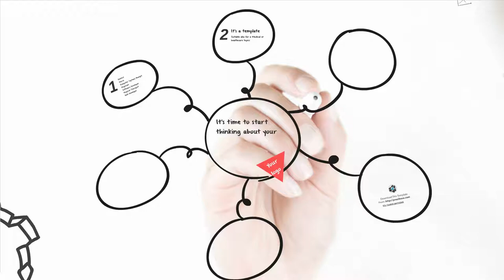Career Plan Prezi Template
Female hand is drawing cycles, hierarchy, charts and other elements with white pen on the screen against white blur 3d background.